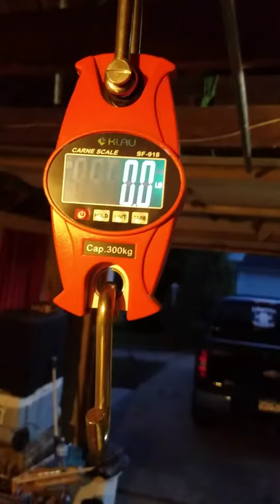Mario short nose gar mn record